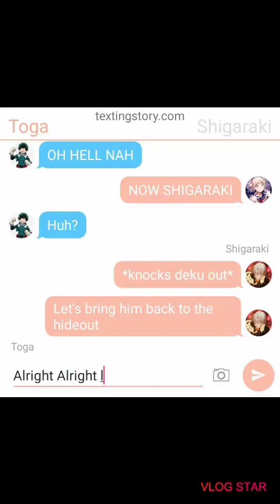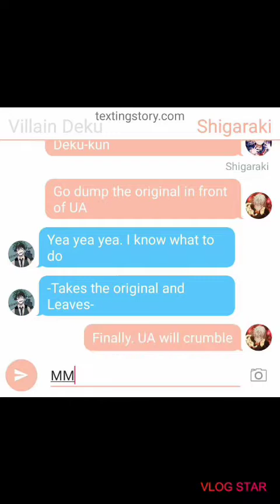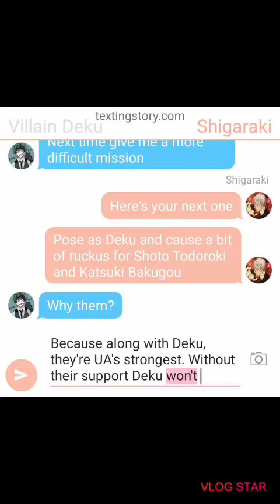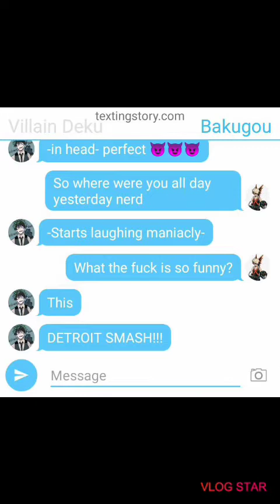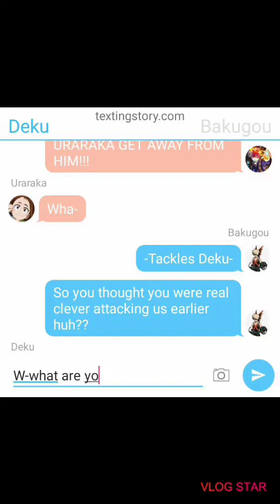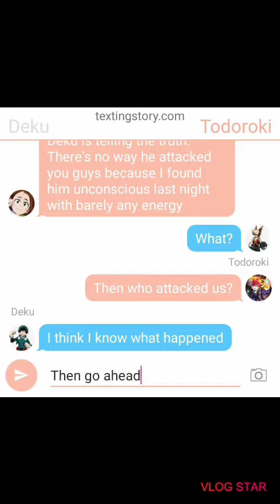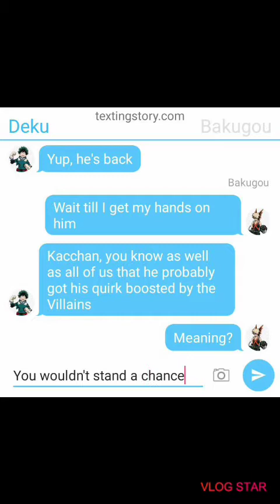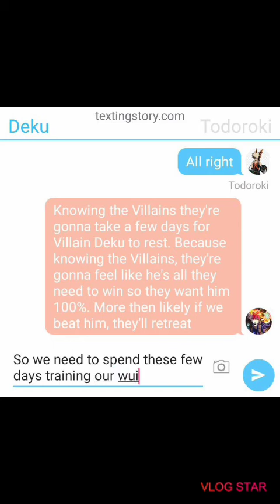The Return Of Villain Deku Part 1/2 | He's Back?!?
What is up my lovely gamers. In today's video we see the return of Villain Deku. This will be a 2 part series and part 2 will be available soon